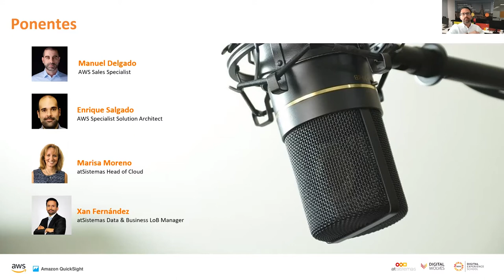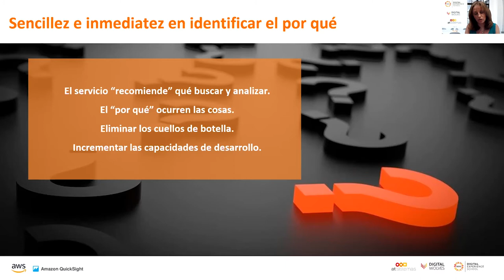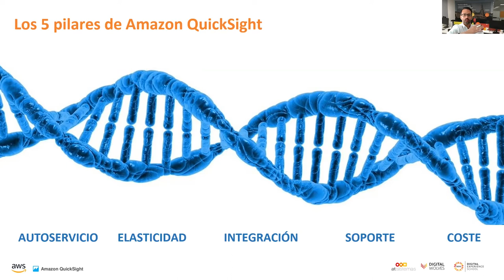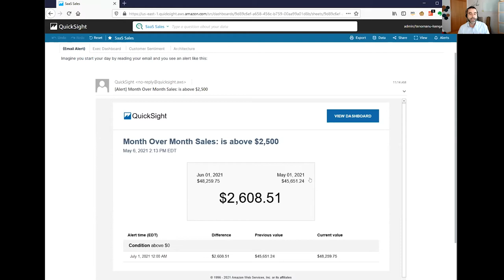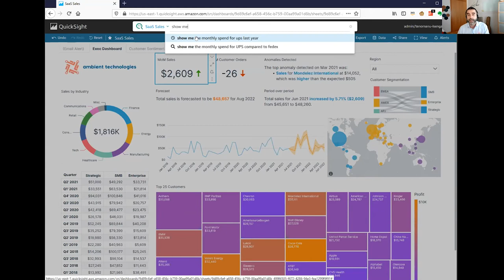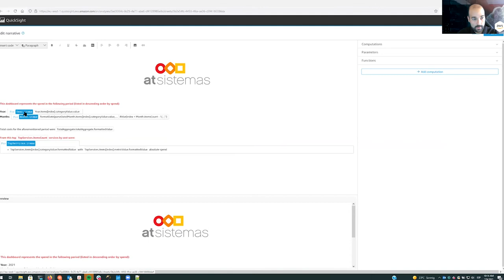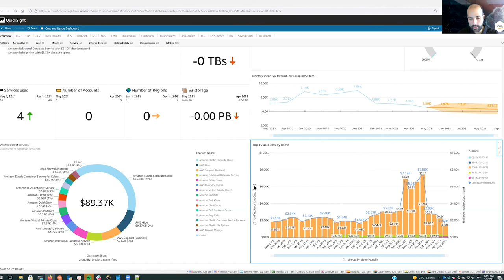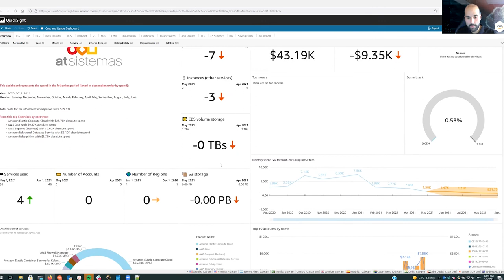Reinventando la analítica de datos con Amazon QuickSight | atSistemas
Los tiempos cambian y, con ellos, cambian también las expectativas de los consumidores de datos. Se acabó la época de dedicar tardes enteras a encontrar el porqué de un cambio inesperado en nuestro negocio. Ahora, los usuarios de datos esperamos que los insights nos encuentren a nosotros, con facilidad e inmediatez.

Amazon QuickSight responde a este reto con una experiencia de usuario que se apoya en la generación automatizada de insights mediante Machine Learning. Los usuarios disfrutan de auto-narrativas de texto que les explican de forma clara qué ocurre en sus datos. También, forecasting y detección de anomalías (outliers) que se ejecutan de forma desatendida para que el usuario de negocio pueda extraer todo el jugo a sus datos, con independencia y agilidad. Y, además, la capacidad de generar al vuelo nuevos gráficos e informes lanzando al sistema preguntas en lenguaje natural.

AGENDA:
Qué esperamos hoy de una solución avanzada de Business Intelligence
• Las cinco claves de Amazon QuickSight
• Demos:
o Cómo se trabaja en un entorno de BI de última generación
o Controla los costes tus servicios de AWS mediante Amazon QuickSight